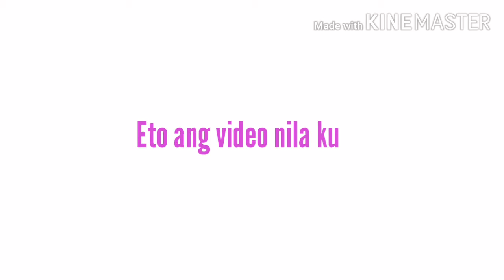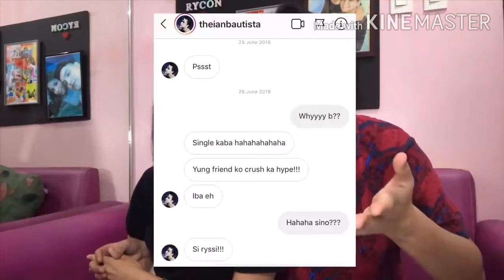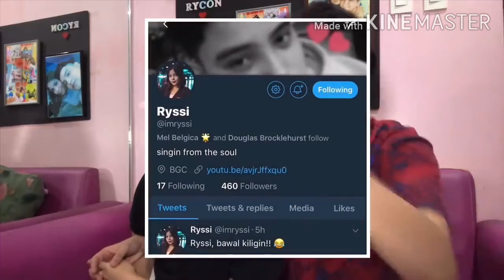RYCON PAANO SILA NAGKAKILALA? RYCON BREAK UP| RYSSI AVILA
All rights to Ry & Con

ry & con love story
ry & con break up
ry & con paano nagkakilala
Ry con hiwalayan